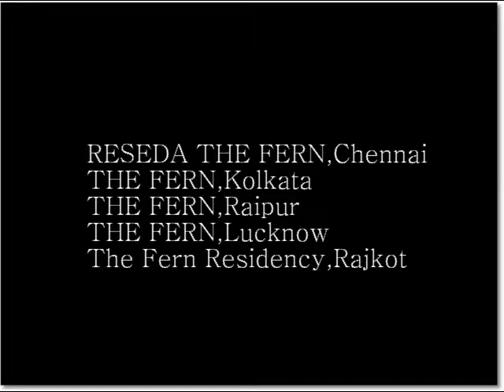BEAUMONDE THE FERN